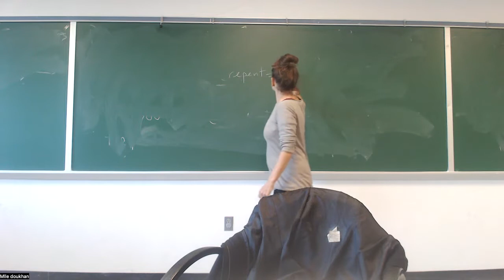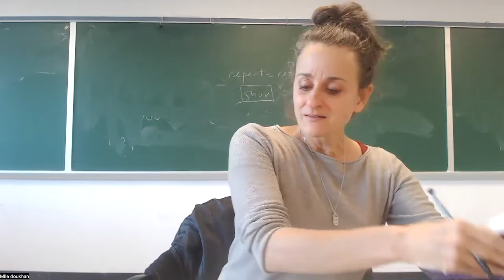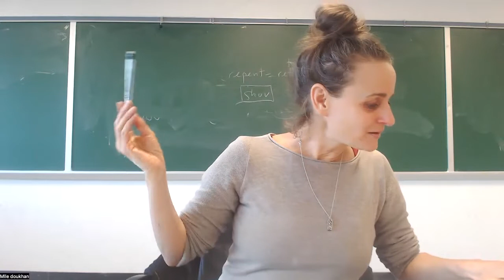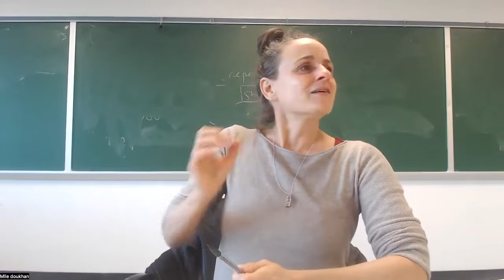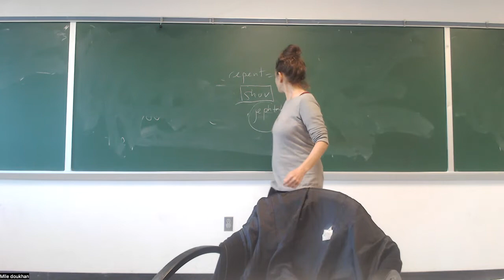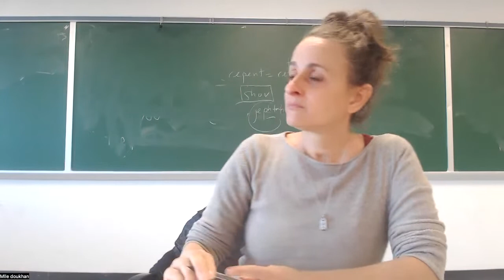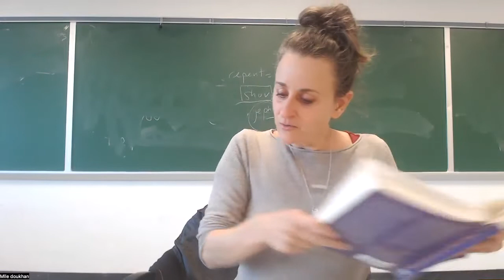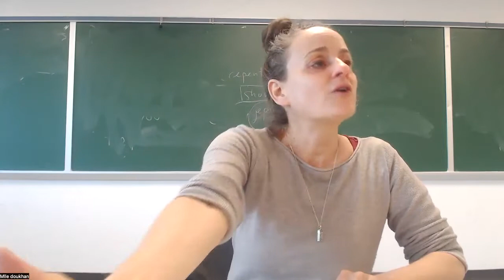Rosenzweig: Star of Redemption (part 2)